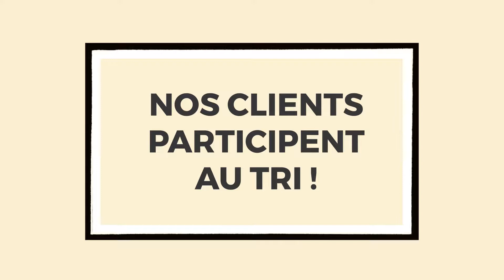Le tri des déchets chez PAUL